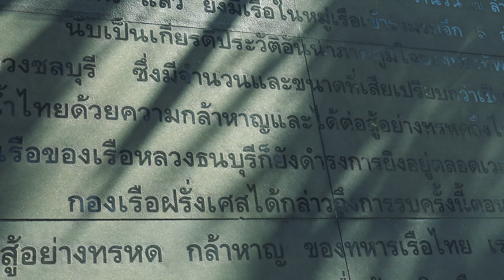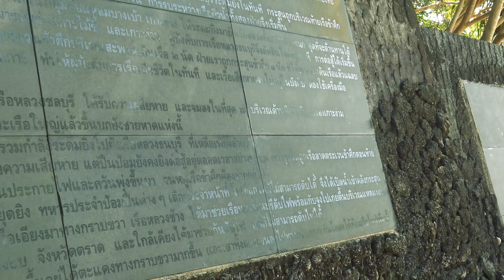76 + 2 - Trat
Continuing my tour of Thailand’s Provinces, next up is Trat.  Island hopping, a Stranger on the Shore (not the Acker Bilk song) and a visit to what must be one of the most beautiful naval battlefields in the world.